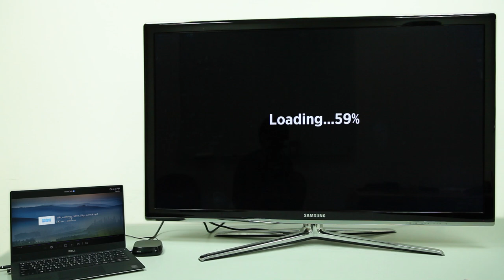PowerDVD - Media Casting Demo Video | CyberLink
PowerDVD supports Roku, Apple TV and Chromecast Media Casting devices.